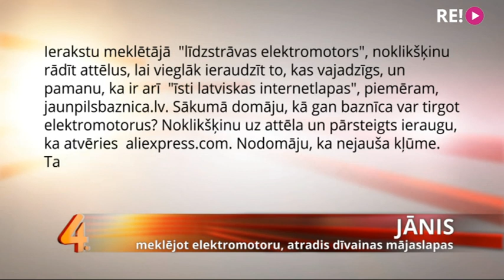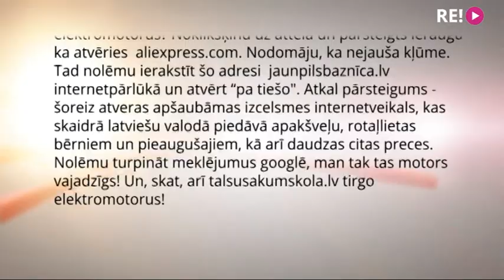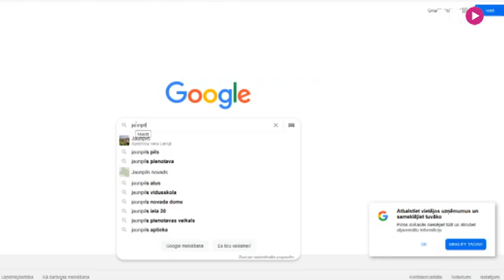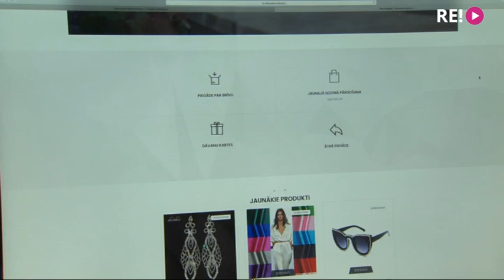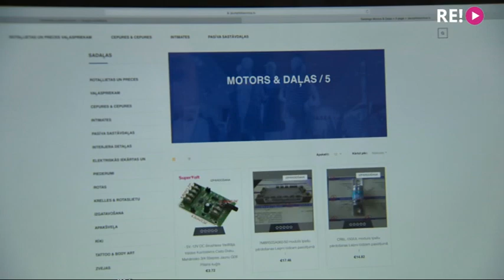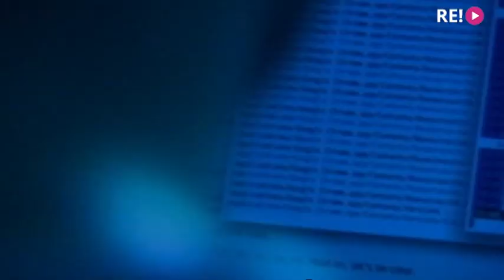Vai Talsu sākumskola un Jaunpils baznīca nodarbojas ar tirdzniecību?